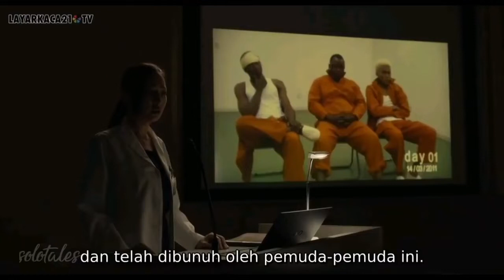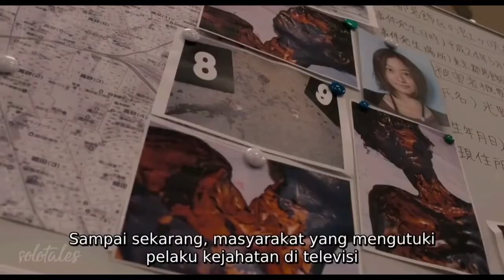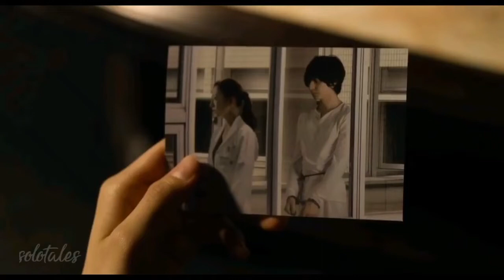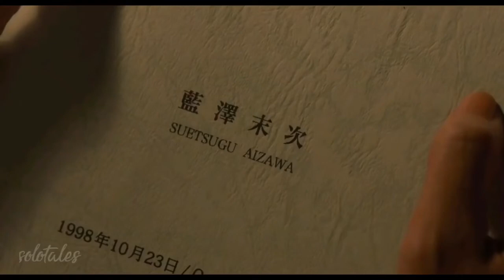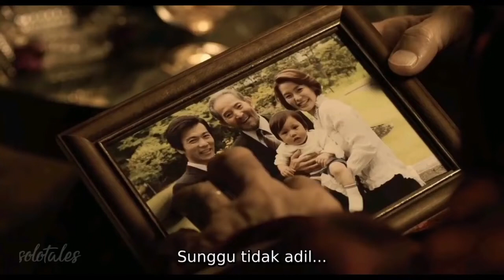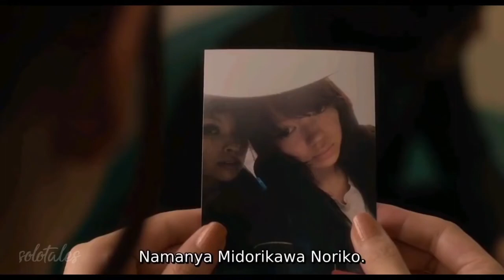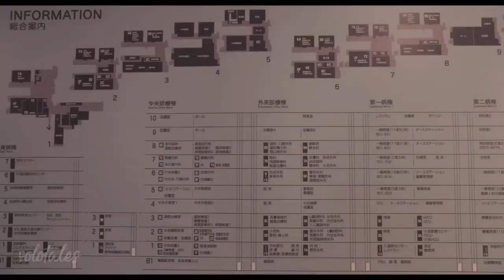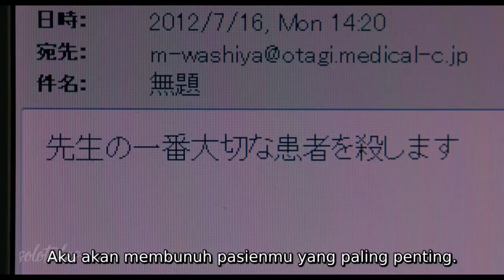एक शांत सा दिखने वाला KILLER जिसका 'IQ' ही उसकी SUPERPOWER है !/THE BRAIN MAN EXPLAINED IN HINDI.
MOVIE NAME - The Brain Man

•••In a small town in Japan, a series of seemingly random explosion cases occur. Ichiro Suzuki knowns as "Brain Man" is fingered as an accomplice. Midorikawa works on the explosion case.
The mysterious man known as "Brain Man" has outstanding memory, high intelligence and a perfect body, but doesn't seem to have human emotions. Neurosurgeon Mariko Washiya, who has her own personal trauma, believes that human nature is fundamentally good and tries to save criminals. She then becomes interested in Brain Man and works to uncover the truth. Meanwhile, Detective Chaya tracks down Brain Man. •••

•••Initial release: 9 February 2013
Director: Tomoyuki Takimoto
Music director: Gabriele Roberto, Tsuneo Imahori
Screenplay: Urio Shudo, Katsuhiko Manabe, Izuru Narushima, Yûji Ishida, Naoto Fujimura
Cinematography: Toyomichi Kurita, Osamu Ichikawa, Yoshinobu Nagamori, Keiji Hashimoto
Producers: Minami Ichikawa, Julie K. Fujishima, Suzuko Fujimoto, Hironao Ryoki, Yozo Matsuda•••

Also Known As: The Brain Man , No Otoko

Screenwriter: Narushima Izuru, Manabe Katsuhiko

Director: Takimoto Tomoyuki

Genres: Action, Mystery, Psychological, Sci-Fi
Country: Japan
Release Date: Feb 9, 2013
Duration: 2 hr. 5 min.